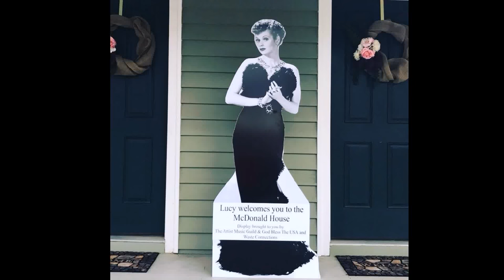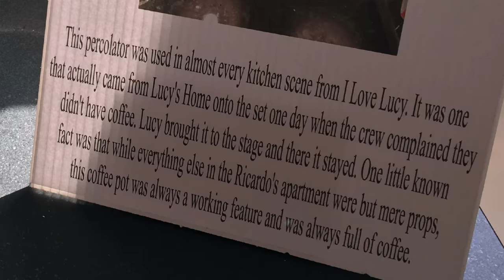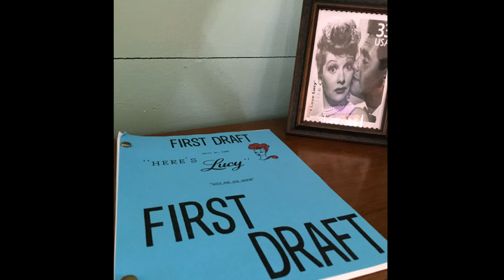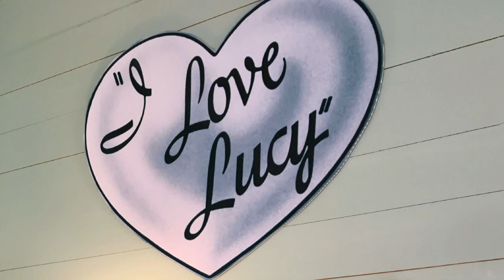I LOVE LUCY EXIBIT